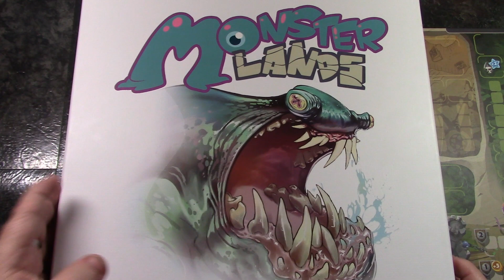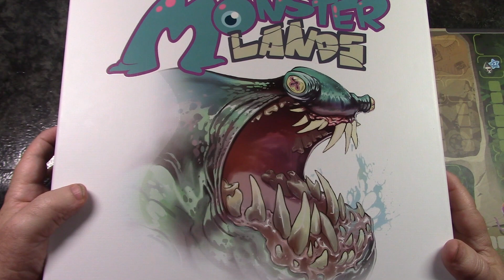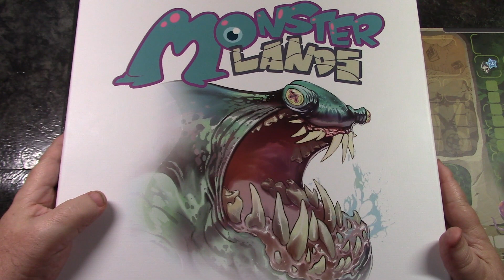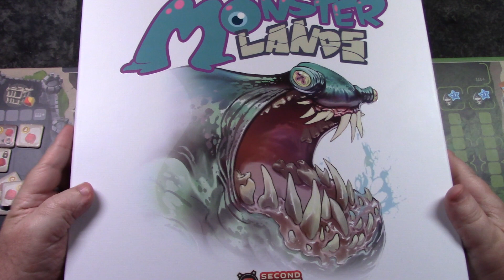Monster Lands Règle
Présentation et Règle du jeu Monster Lands édition Française version Kickstarter.